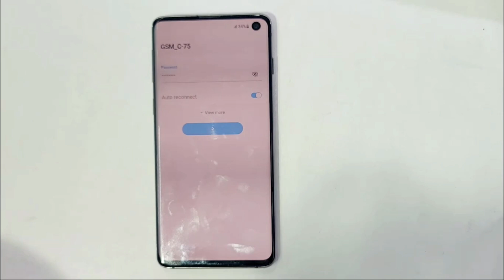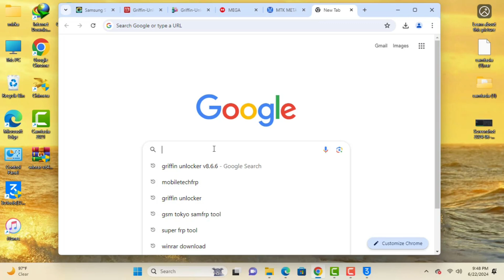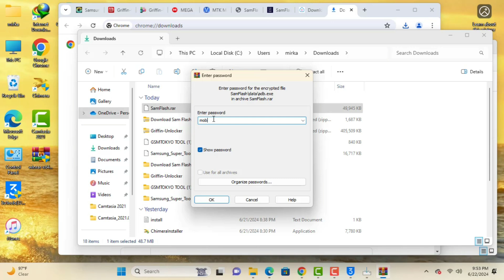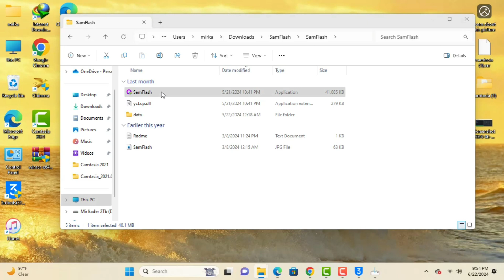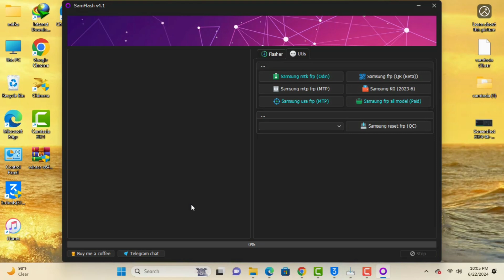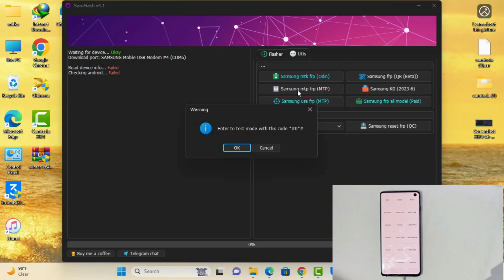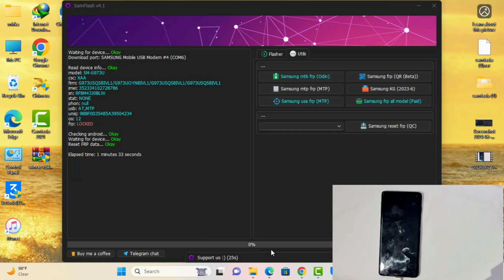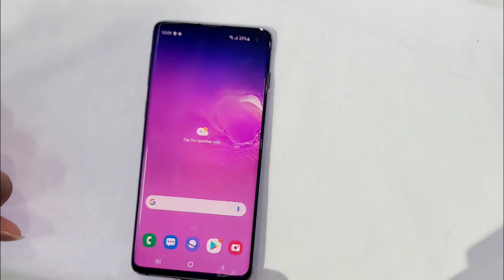⚡Frp Unlock⚡All Galaxy Frp bypass Android 11/12/13/14 Done Fix ADB✅/ Galaxy S10/S10+/S10-5g Frp✅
This is my new video ⚡Frp Unlock⚡All Galaxy Frp bypass Android 11/12/13/14 Done Fix ADB✅/ Galaxy S10/S10+/S10-5g Frp✅